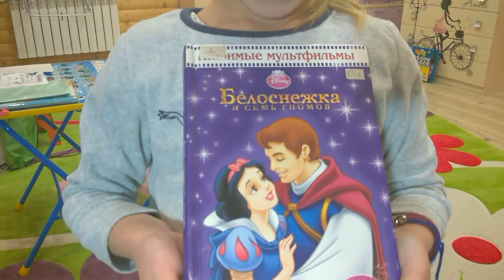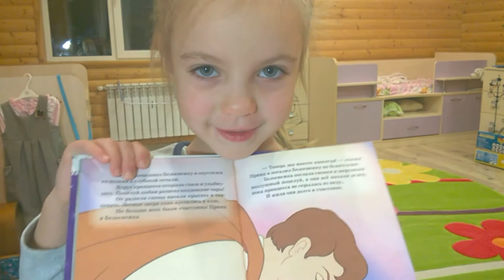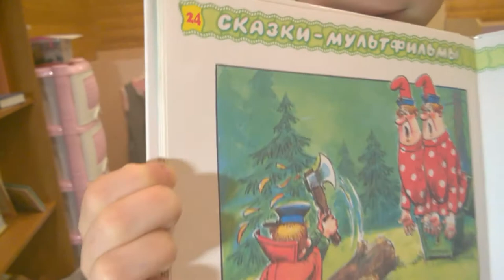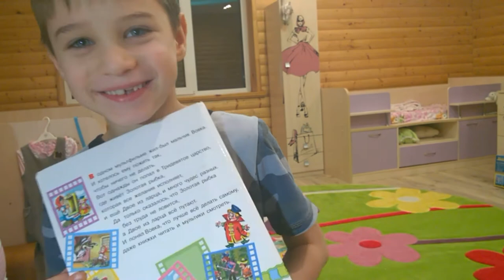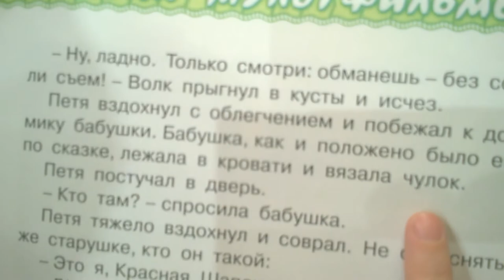Наши первоклашки.Обычные будни.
Мы продолжаем снимать наших первоклашек.
Новые правила немного усложнили нам общение со зрителями.
Но мы не сдаемся!
У нас много идей. Много тем.
WK указан на главной.
Комментарии можно писать под "недетскими"роликами.
Мы обязательно их все прочтем и ответим!